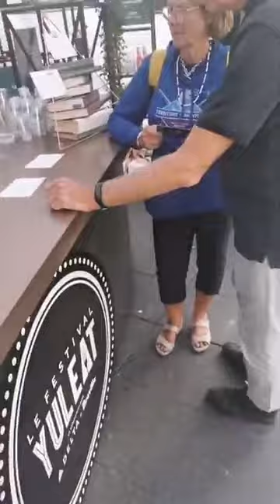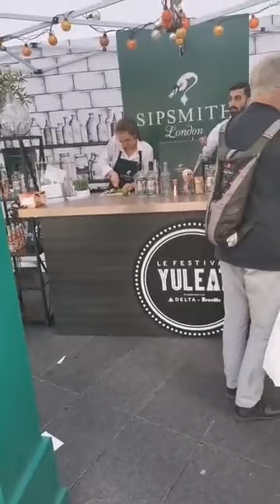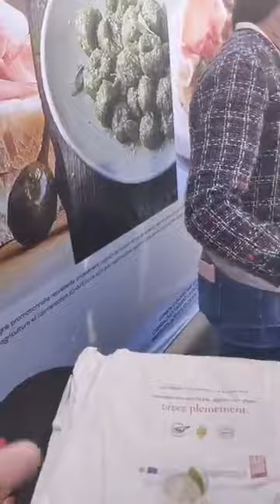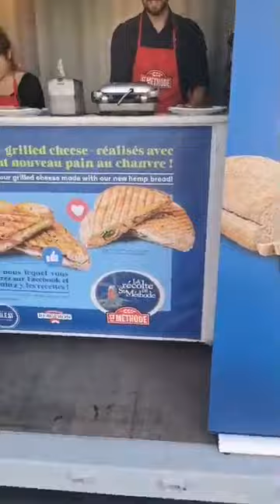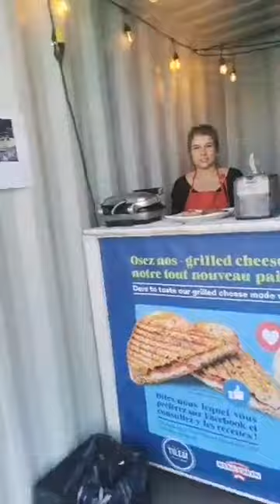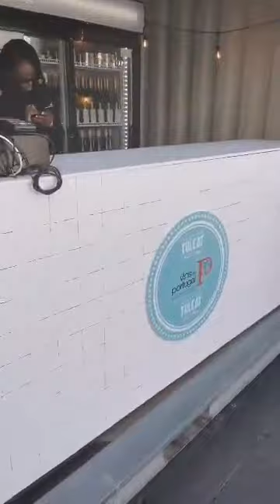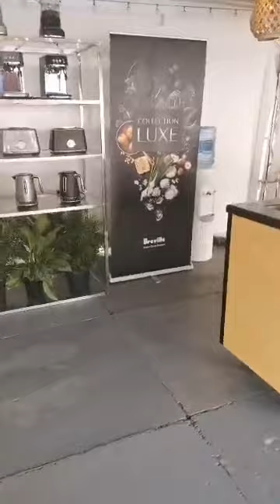LIVE FROM YULEAT FOOD FEST--SEPT. 2019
THE 6TH ANNUAL YULEAT FOOD FEST --DTOWN MTL..